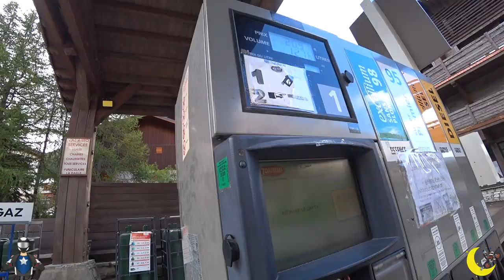LE STRADE NON SONO PISTE! - S3/RTGA 27